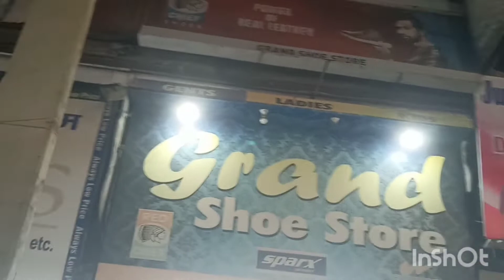Main Gai Eid Ki Shopping Karne || Tahniya Nain Waha Kya Kiya